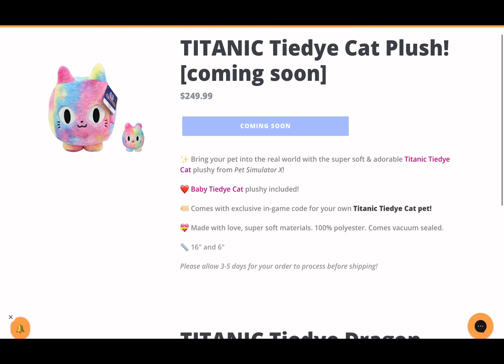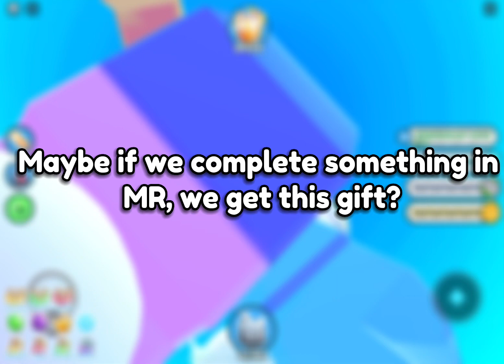⭐️ New Titanics, New Hype Gift and More! PSX Leaks!